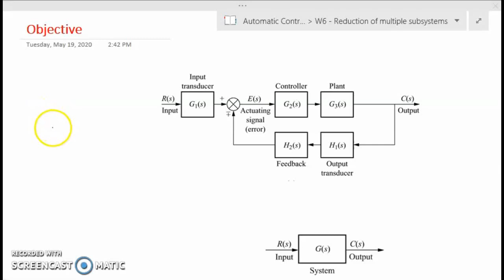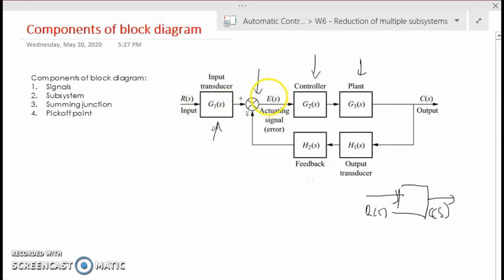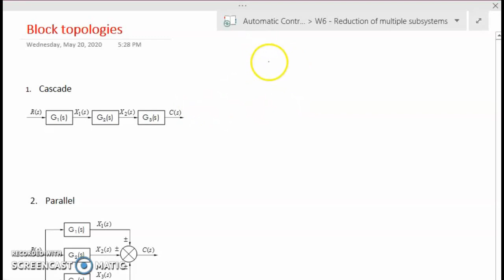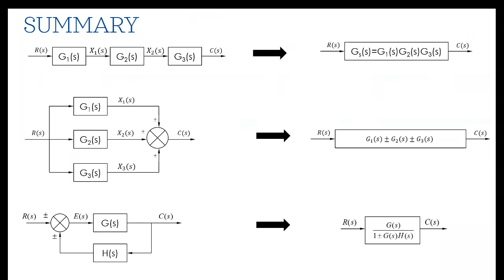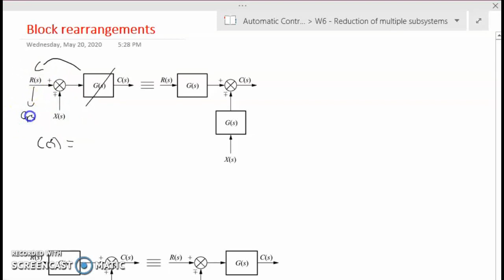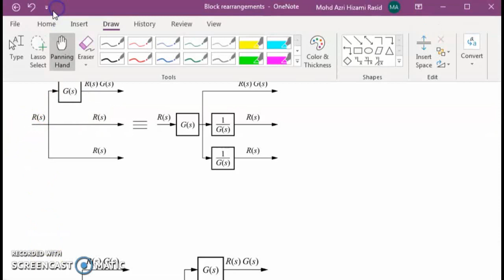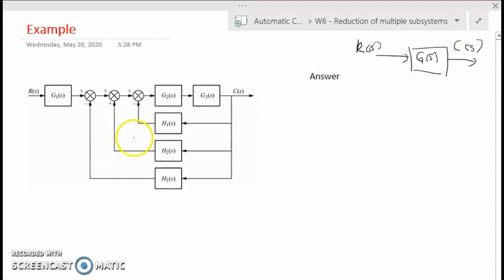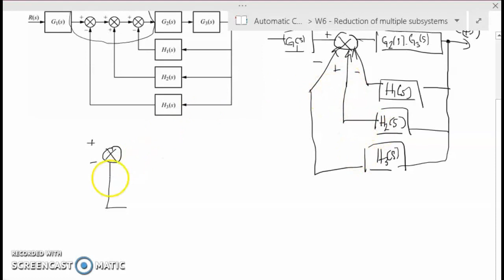Automatic Control - Week 6: Reduction of Multiple Subsystems [BM]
Contents
00:00 - Objectives of the lesson
05:06 - Components of block diagram
08:42 - Block topologies
30:50 - Block rearrangements
40:11 - Example